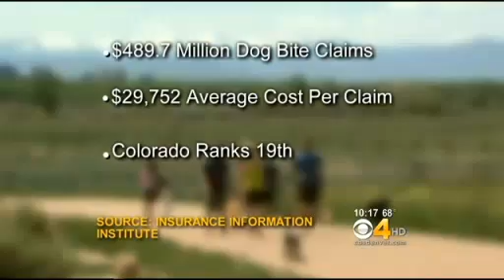Are You Covered If Your Dog Bites Somebody